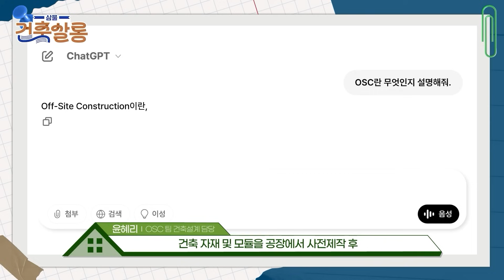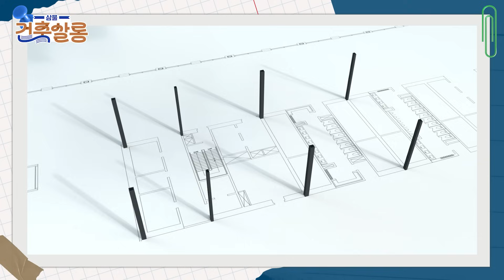건설사에 이런 팀이 있다고요?! 업계 최초 OSC팀의 탄생 스토리 | 삼물 건축살롱 #2 건설의 미래, OSC ①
각 분야의 전문가들이 들려주는
재미있는 건축 이야기👀

그 두 번째 시리즈 ‘건설의 미래, OSC'

삼성물산의 OSC팀 3인과 건축 ENG팀 전문가가 알려주는 건축 기초의 모든 것❗
건설 방식의 패러다임 전환, 그 시작

건물을 공장에서 미리 만들어 현장에 조립하는 OSC!
왜 삼성물산은 업계 최초로 OSC 전담하는 팀을 만들었을까요?
그리고 기존 방식으론 해결할 수 없던 문제들에 대해 알아봅시다✨

더욱 자세한 내용이 궁금하시다면
영상을 통해 지금 바로 확인해 보세요💙